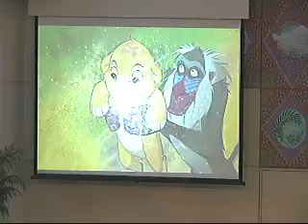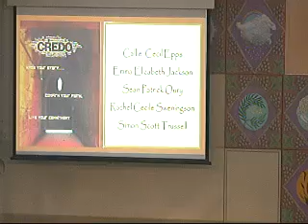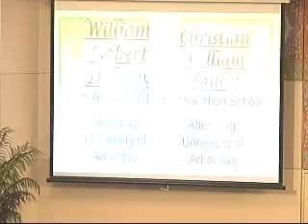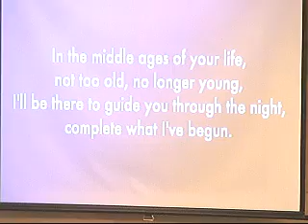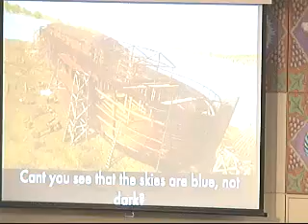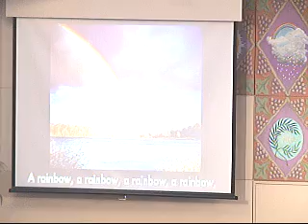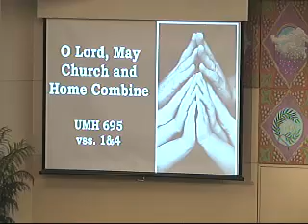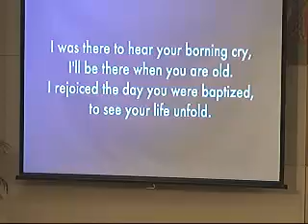Childrens Program about Noah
Get on Board, Children plus Confirmands and Seniors are honored